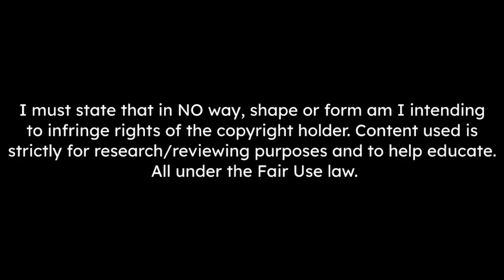Nathan Redmond Skills & Goals 2022 - Welcome To Besiktas - HD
Beşiktaş have started loan negotiations with Southampton for 28-year-old winger Nathan Redmond